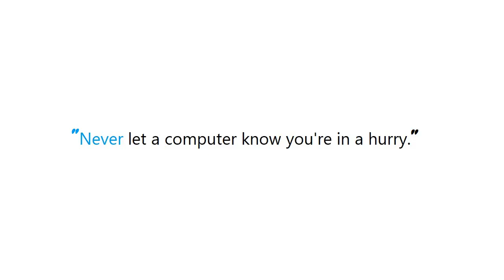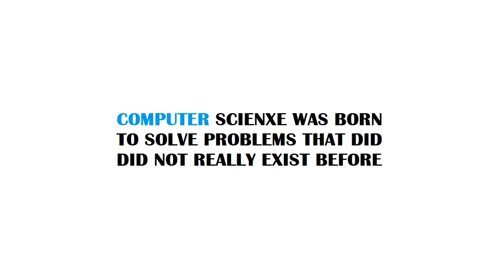PYTHON : Generate password in python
Guide : [ PYTHON : Generate password in python ]